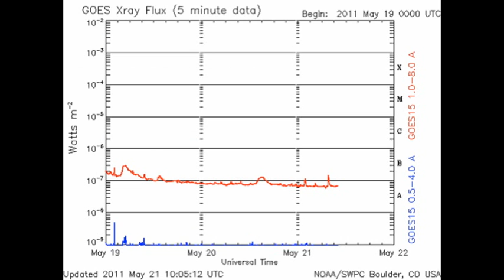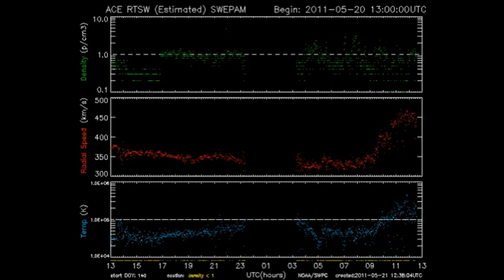THE SUN TODAY: 21 May 2011 Armageddon!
Also an invaluable resource, often with interesting pictures try